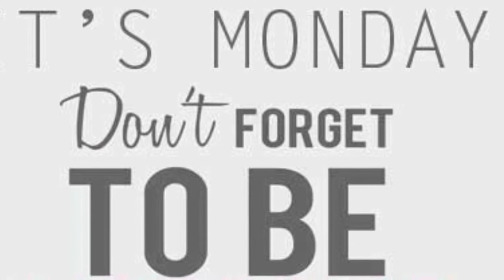Old Skool Widnes - Happy Mondaze @ The studio promo video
Xmas special Indie night @ The Studio, Widnes 19th December 2015